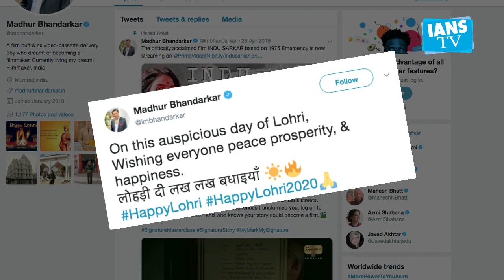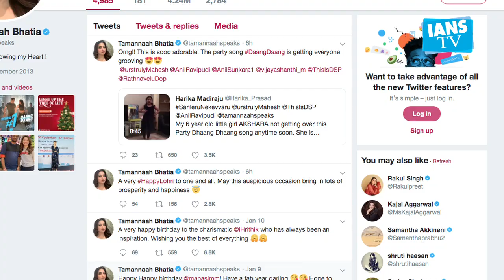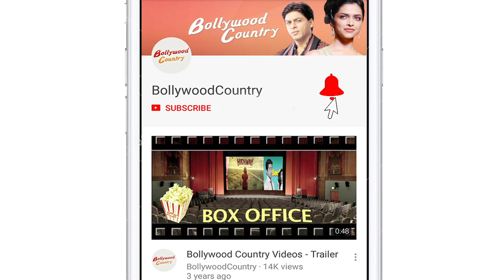Happy Lohri: B-town celebs wish for peace, prosperity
Bollywood celebrities Akshay Kumar, Madhur Bhandarkar and Mallika Sherawat, among many others, have wished everyone a year full of "peace", "happiness" and "prosperity" on the occasion of Lohri, the harvest festival celebrated on January 13 every year with a lot of excitement in north India.